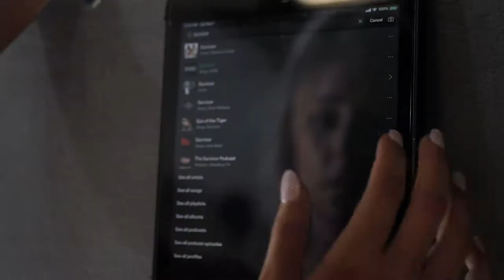Female Fitness Workout Motivation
About This Video:
This video project was showcased as a short Cinematic fitness video that was put together for a client of mine showcasing her 13 week fitness training before her competition.
This was filmed mostly free handed with the Panasonic GH5.

My GH5 Settings:
Natural
Contrast -2
Sharpness -1
NR -1
SAT -1
HUE 0

My Equipment:
25mm f1.7 Lens
42mm f1.7 Lens
12-60mm Lens
GH5 Cage